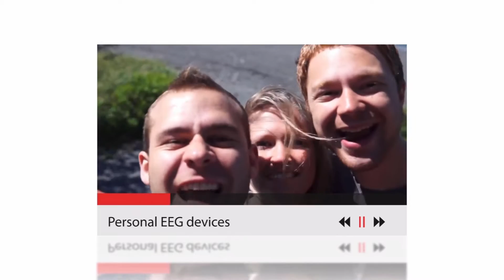Quantum Biology and our place in the Universe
Quantum physics used to be just a problem for the physicists. But now its effects have crossed over into our understanding of biology on the subatomic scale.  What does this mean for our everyday lives and how we interact with the universe?